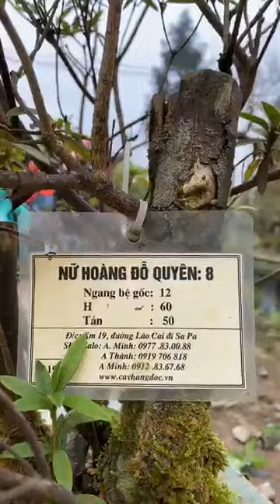Nữ hoàng cây đỗ quyên 2020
Nữ hoàng quyên đớn Tết 2020
- : từ 9-11.30 và 14-17 g
- BẮT ĐẦU PHÁT 11/1/2020
. Mong Ae và các nhà vườn tham gia ủng hộ . Thanks
📍Km 19 đường Lao Cai đi Sa Pa
👉👉👉 Xã Trung chải 📍Sa pa 📍Lao cai
📲 📲 📲 Sđt/Zalo :
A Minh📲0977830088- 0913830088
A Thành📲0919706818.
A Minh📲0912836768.